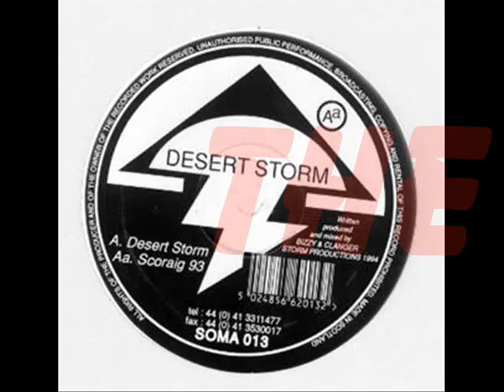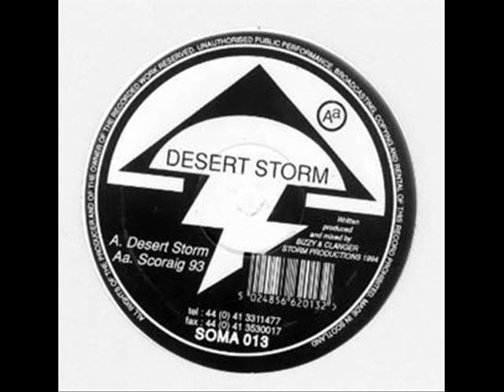Desert Storm - Desert Storm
Soma, 1994